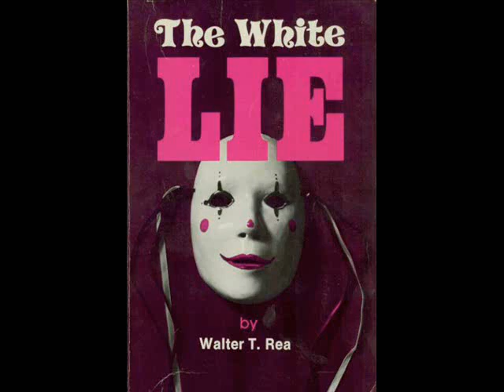One More 4th of July-Jackson Rohm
Jackson Rohm(a local artist) performing "One More 4th of July"